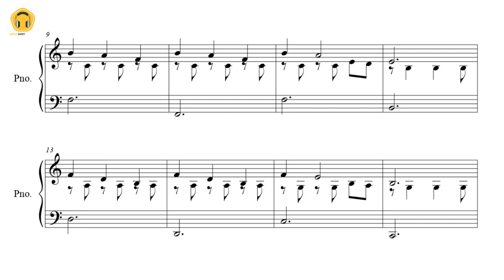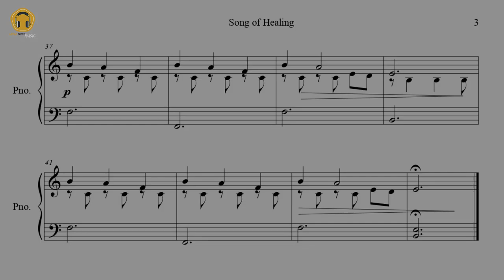Song of Healing - The Legend of Zelda: Majora's Mask (Piano Solo/Sheets)